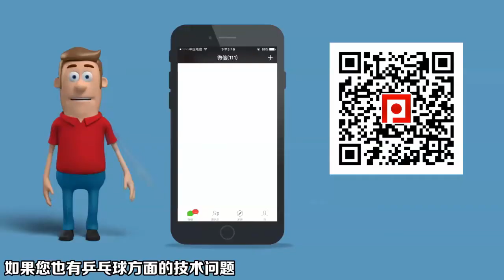《乒乓球慢动作教学视频》第367集：王曼昱发球反手加转弧圈球陈梦发球